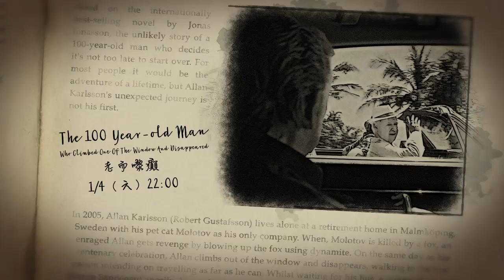MOViE MOViE AprilHighlight : 小說狂熱系列(CHI)